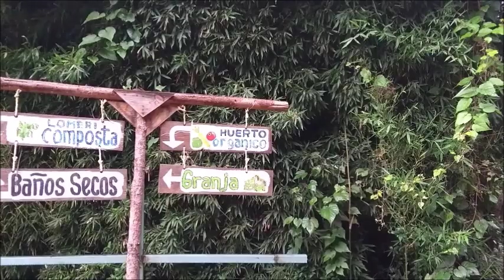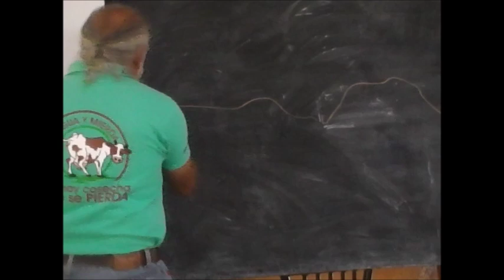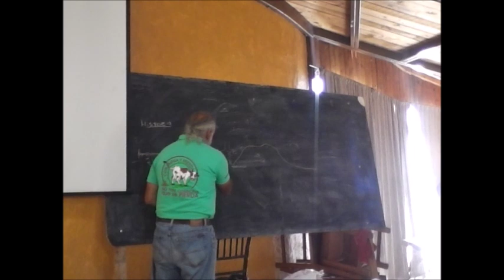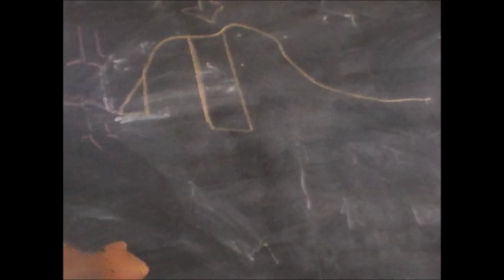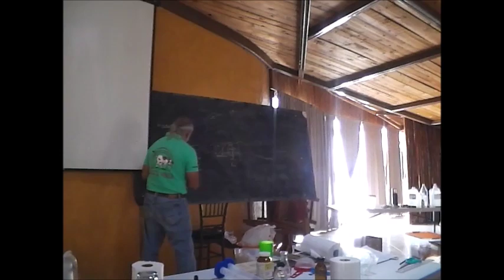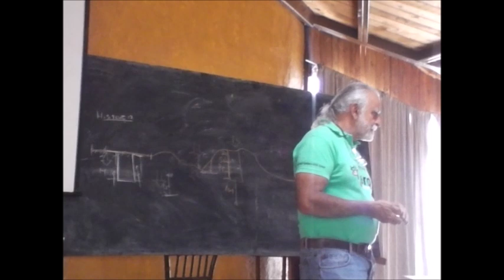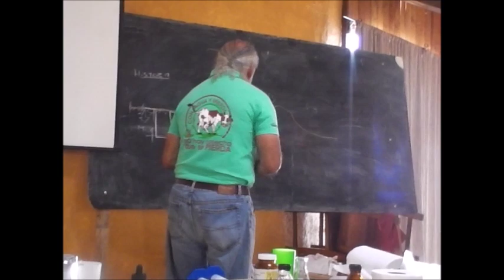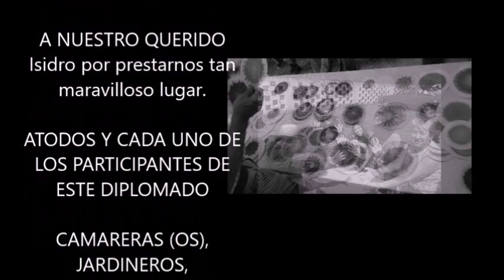DIPLOMADO AGRICULTURA ORGÁNICA (DÍA 10 VIDEO 4 ) GAIA SANA 2018 "CROMATOGRAFÍA 1“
BIENVENIDOS AL 3ER DIPLOMADO LATINOAMERICANO DE AGRICULTURA ORGÁNICA EN HUASCA DE OCAMPO, HIDALGO, MÉXICO 2018, ORGANIZADO POR GAIA SANA "DESARROLLO RURAL REGENERATIVO". AQUÍ ENCONTRARÁS EL RESUMEN DE CADA UNO DE LOS 12 DÍAS DE TRABAJO CON MARITZA RUBIO, PACHO GANGOTENA, IGNACIO SIMON Y JAIRO RESTREPO.  CADA DÍA CONSTA DE VARIOS VIDEOS QUE SE IRÁN SUBIENDO CADA 8 A 10 DÍAS DE FORMA SECUENCIAL DENTRO DE LOS SIGUIENTES 6 MESES. AHORA QUE YA LO TIENES GRATIS, AYÚDANOS A DIFUNDIR LA INFORMACIÓN, PUEDES COPIAR EL VIDEO, PONERLO EN TU CANAL O SIMPLEMENTE COMPARTIRLO EN TUS REDES PARA QUE MUCHA GENTE CONOZCA ESTA INFORMACIÓN. NO TIENE DERECHOS DE AUTOR PERO NO LUCRES CON ELLOS NI MONETICES, RESPETA Y PUBLICA LOS CRÉDITOS SIGUEINETES: “GAIA SANA (DESARROLLO RURAL REGENERATIVO) "TERREGAL DE RAY” (YOUTUBE ) Y “AGRICULTURA ORGÁNICA JAIRO RESTREPO Y MÁS” ( YOUTUBE Y LISTO. ESPERO QUE LES SIRVA Y QUE LOS DISFRUTEN COMO LO HICIMOS NOSOTROS.
EN LOS SIGUIENTES ENLACES PODRÁN DESCARGAR LA MEMORIAS DEL CURSO Y UN MONTON DE DOCUMENTOS Y LIBROS QUE NOS OBSEQUIARON EN EL CURSO, DOLO TIENES QUE DAR CLICK EN LOS ENLACES O CUPIAR Y PEGAR EL ENLACE EN LA BARRA DE DIRECCIÓN PARA ACCEDER A ELLOS TOTALMENTE GRATIS: